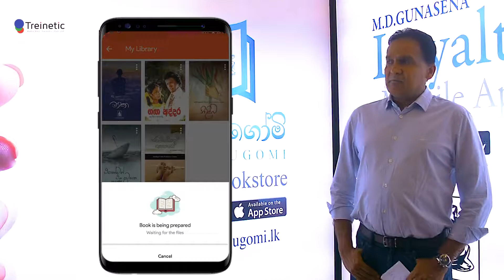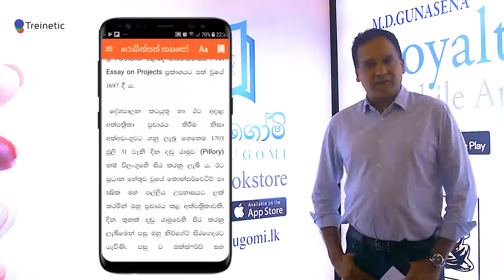Mr Rajiv Gunasena Explains about "Gurulugomi", One of a kind e-bookstore Platform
"Gurulugomi" developed by Treinetic (Pvt) ltd for MD Gunasena & Co - Pvt Ltd was launched in 2019 Bookfair.

Gurulugomi is a cloud-based e-bookstore which enables users to purchase books digitally and read them using an android or IOS device